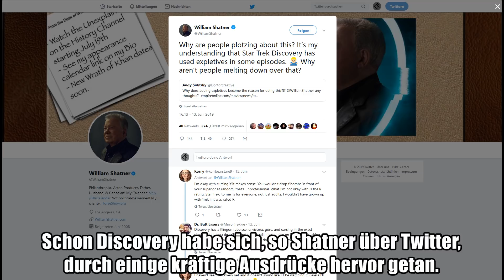Star Trek Wochenschau - Mount über Pike | Sternenflottenemblem auf Mars - 3. Juniwoche 2019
Quellen:
Tarantino Interview